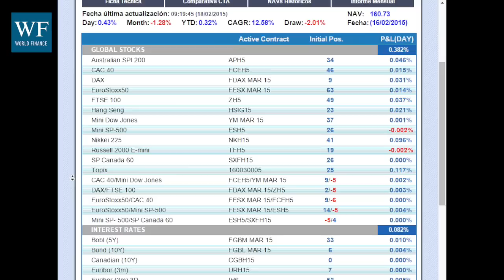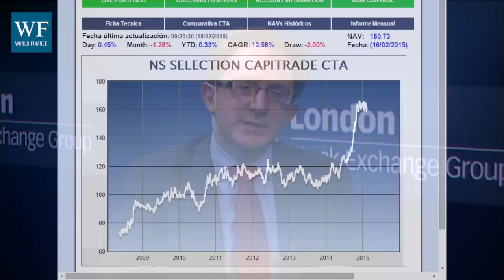Are managed futures the way forward? | World Finance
Notz Stucki's Paolo Faraone and CM Capital Markets' Tomas Saldaña and Manel Sarabia discuss bringing real-time transparency to the managed futures industry.